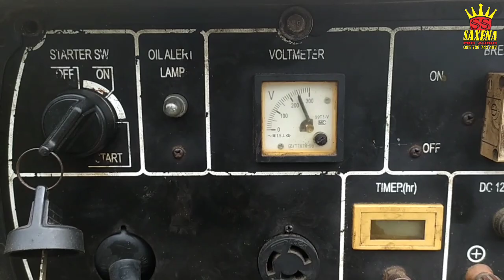NYOBA GENSET 8 KVA BUAT ANGKAT MONITOR PANGGUNG + FOH LINE ARRAY